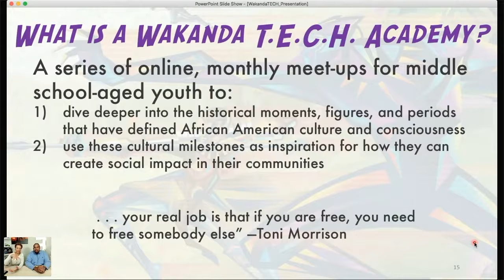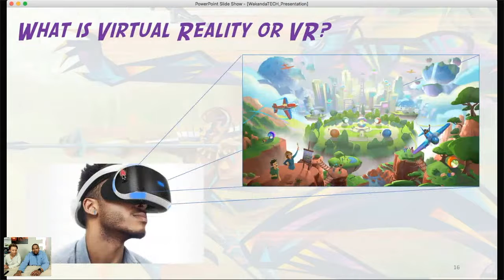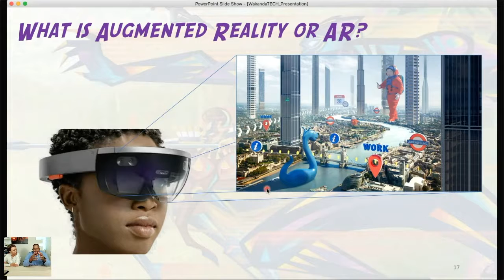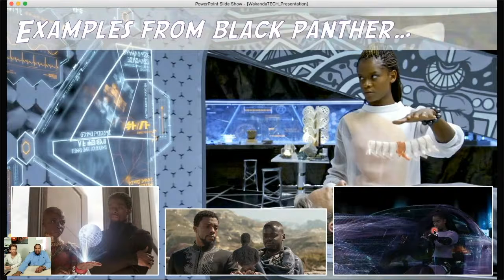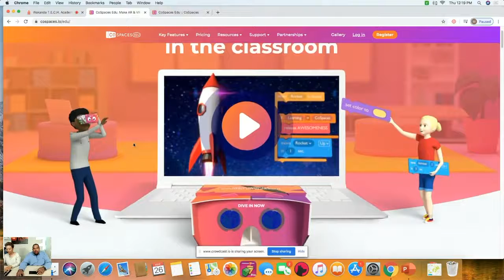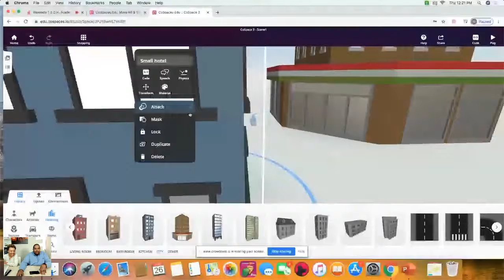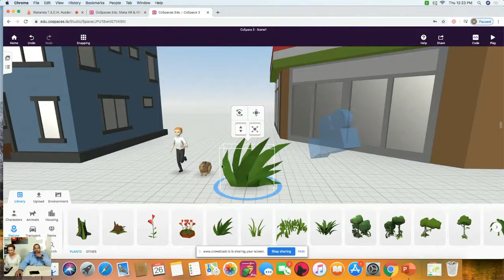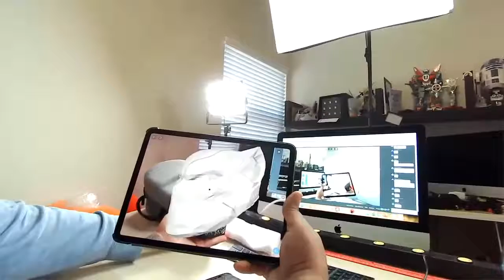Wakanda T.E.C.H. Academy: Session #3- Mixed Reality